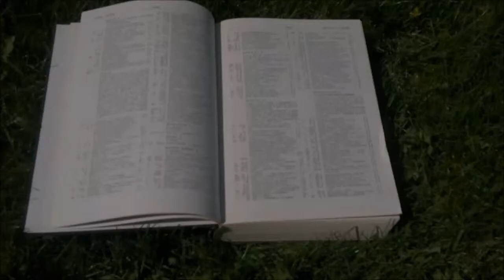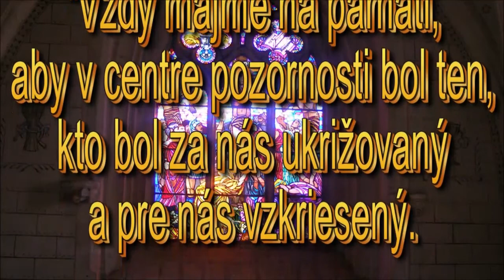Žalm 142:1-4 -Doc.ThDr.Pavel Hanes,PhD- Uctievanie Boha v žalmoch